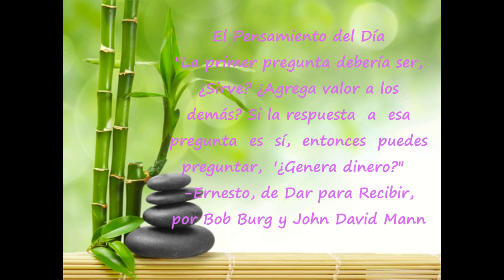Día 62 La Pregunta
Si quieres prosperidad, crees que te la mereces y esperas que llegue porque lo deseas, no hay contradicción en tu pensamiento y la prosperidad fluirá. Presta  atención  a  cómo  te  sientes  cuando  emites  pensamientos  a  fin  de evitar  los  contradictorios,  y  a  medida  que  eliminas  este  tipo  de pensamientos  respecto  a  cualquier  cosa  que  desees,  eso  que  esperas llegará. Abraham, por medio de Esther Hicks
   ―Utilizo  mis  tesoros  interiores  –  dicha,  paz,  amor  y  sabiduría  –  y  sólo encuentro cosas buenas.